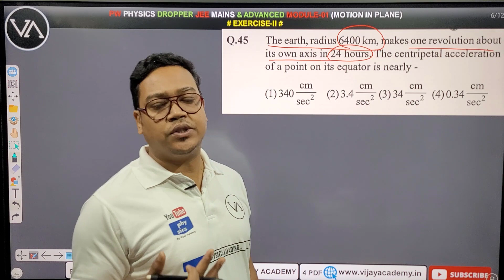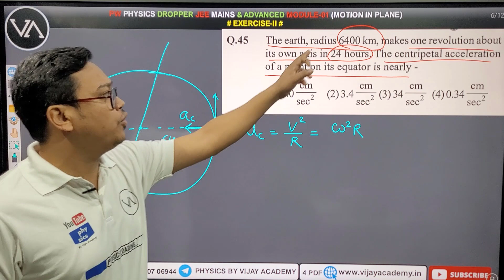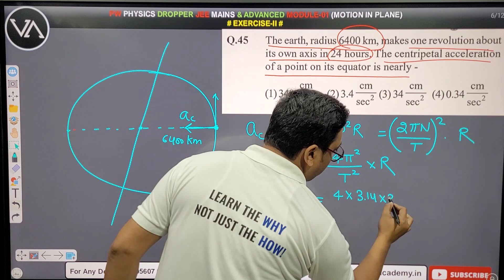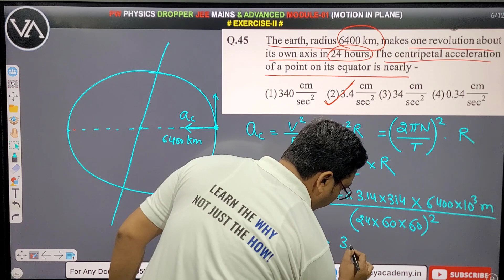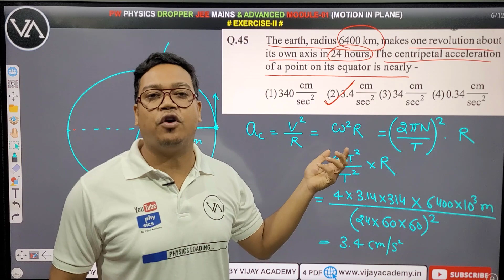The earth, with a radius of 6400 km, makes one revolution | Circular Motion | PW Modules Solutions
Time is an important aspect in any competitive exam like JEE mains & Advanced. So, in this video, I will tell you how you save time by avoiding some questions.

Question No. 45 - The earth, with a radius of 6400 km, makes one revolution about its own axis in 24 hours. The centripetal acceleration of a point on its equator is nearby